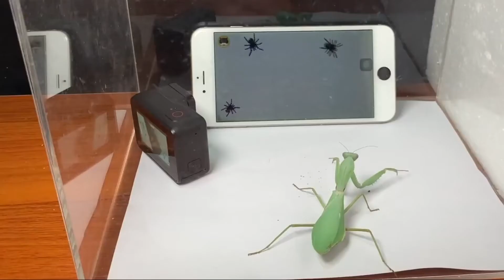螳螂 vs 蜘蛛,当饥饿的螳螂看到假蜘蛛有什么反应?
此视频旨在科学和娱乐目的。
免责声明：此渠道不会促进或鼓励任何非法活动，
该渠道提供的所有内容仅出于教育目的。